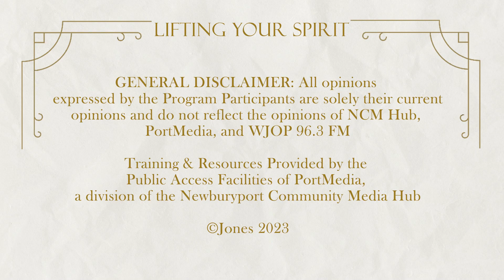Lifting Your Spirit: Episode 5 featuring Dawn Boyer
“Lifting Your Spirit” is a monthly show in which guests are interviewed about their spiritual lives and their sharing of ways of lifting the spirit.

The show is hosted by Rev. Joel Grossman, Interfaith Minister, Director of Spiritual Services for Constellation Hospice, and provider of spiritual coaching, on a donation basis (more information is and Ted Jones, a meditation instructor at North Shore Insight Meditation Center, and a workshop leader exploring the intersection of Buddhist and Christian meditation traditions.

“Lifting Your Spirit” airs every 3rd Wednesday of the month at 11:30AM on Newburyport's Channel 8. click YouTube, then click Playlist and scroll down for the "Lifting Your Spirit" show, or listen on the Sound Cloud by going to NCMHub.org and click on the Cloud, then scroll down.

Our guest on Wednesday 6/21 is Dawn Boyer. For most of her life, Dawn Boyer has been guided by art, writing, and music–what she calls her personal trinity. As an adult, she earned a BA in English in 1986 and an MFA in Writing from Vermont College of Arts in 1995. She went into book publishing in 1987, first as an editorial assistant, then working her way up to senior acquisitions editor, and, finally, became Publications Director for the National Council of Teachers of English. This led to her establishing her own graphic design and copywriting business in 2001, where she could combine her talents in art and writing, and she did this for 16 years. In 2004, she also founded a small nonprofit organization called Project Music Works with five other women. Project Music Works sponsors a group called Rock My Soul, a secular choir open to the wider community. Since 2008, Dawn has been the choir’s director. It’s mission is to bring professional quality, live music to those in need, as well as to educate others about the cultural history of roots music in America. Rock My Soul sings slave spirituals, blues, Americana, gospel, Civil Rights songs, and even pop and rock and roll songs derived from these traditions. Dawn is now a full time abstract painter whose work has been juried in national competitions. Additionally, she is working on finishing a novel.

To become a guest or for more information about this show, contact Rev.

Training & Resources Provided by the Public Access Facilities of PortMedia, a division of the Newburyport Community Media Hub.